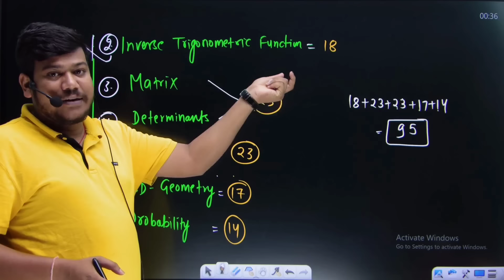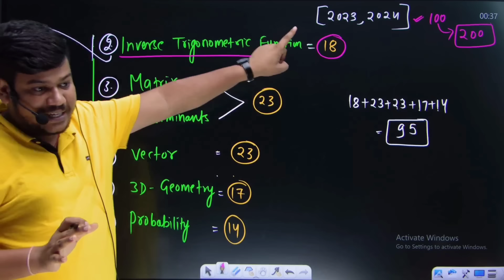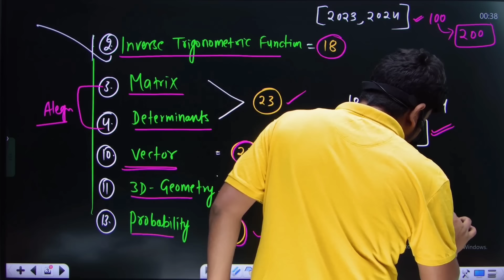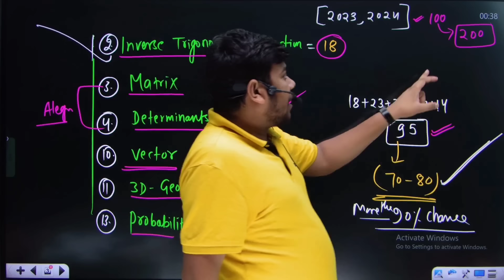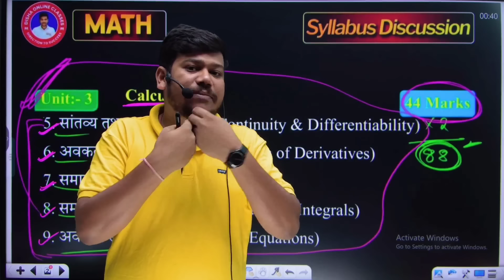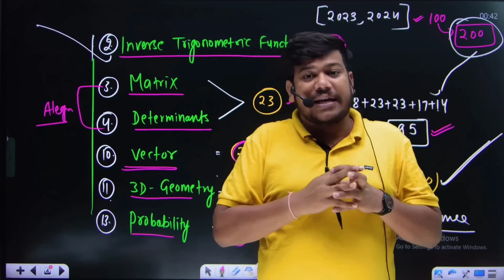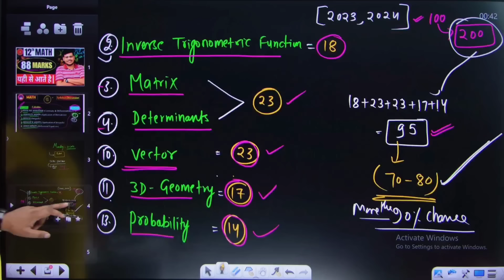12th Math के Important Chapters || How to Score 100% Marks in Class12 Math||calculus class 12 maths🔥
12th Math के Important Chapters || How to Score 100% Marks in Class12 Math||calculus class 12 maths🫂